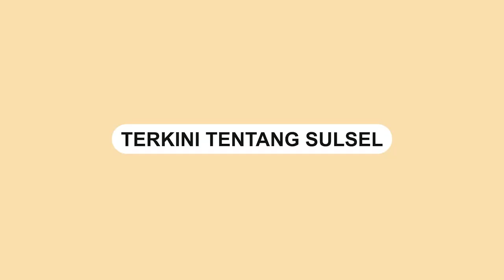Korban Pemerkosaan yang Viral di Medsos Ternyata Penyandang Disabilitas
Kasat Reskrim Polrestabes Makassar AKBP Ridwan JM Hutagaol merilis pengungkapan kasus tersebut

Konferensi Pers digelar di Aula Mappaodang Polrestabes Makassar, Sabtu (22/7/2023) siang.

 AKBP Ridwan  menngatakan dari hasil penyelidikan polisi, hanya dua pelaku yang terbukti melakukan aksi tak seronoh itu.
Video terkini dan terbaru..